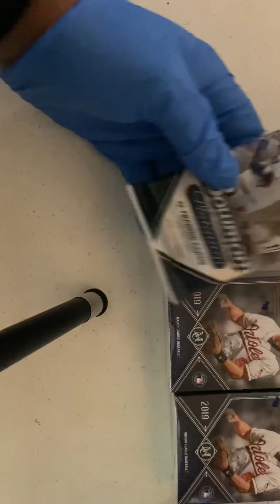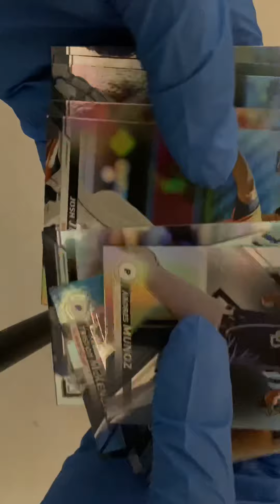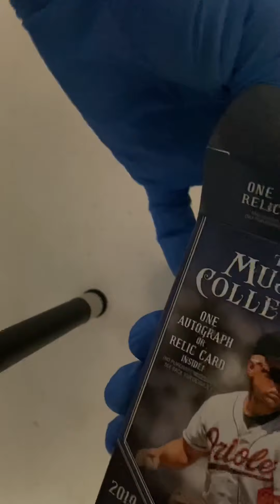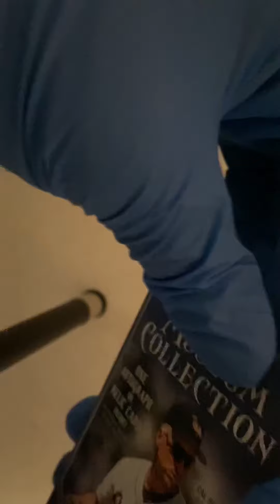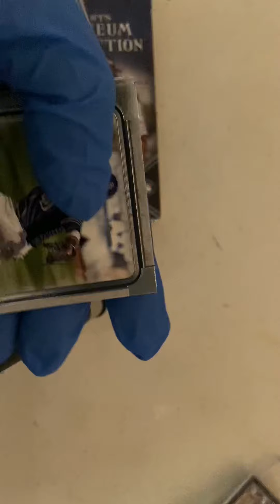Mini break of topps museum and bowman platinum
Baseball card breaks